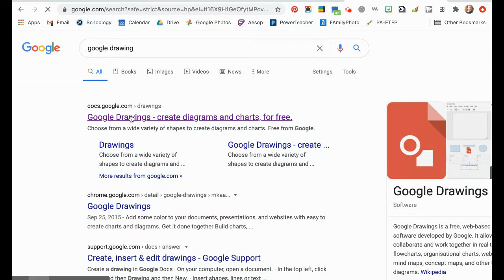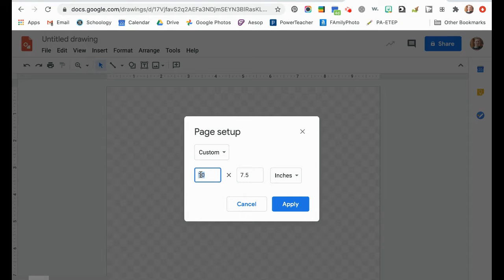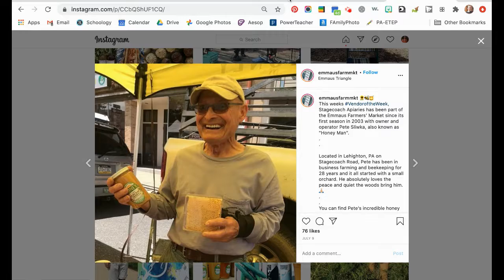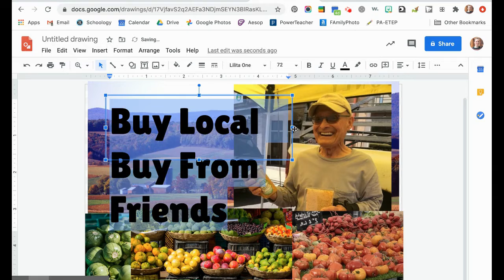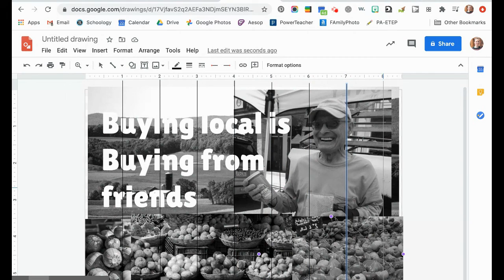Creating Digital References